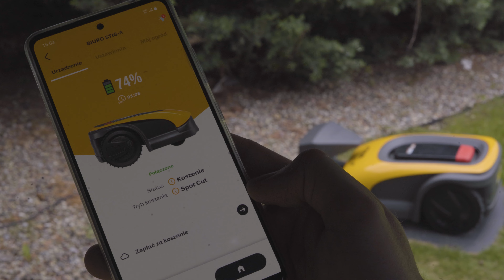Te urządzenia koszą konkurencję równo z trawą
STIGA to znany producent podkaszarek, kosiarek i innych urządzeń do pielęgnacji ogrodu. Oto jego nowa gama modelowa, która pozwala użytkownikom na jeszcze więcej dzięki zasilaniu akumulatorowemu.
Materiał powstał we współpracy z firmą STIGA